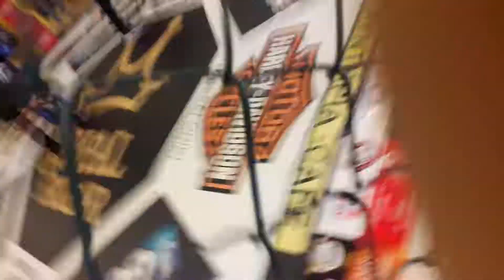Titanes fight club. Octagon fighting 1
Ραφαηλ Μπαρτζωκας
Titanes Fight Club
Bouroutzoudis team
Octagon fighting
8/10/18
National Champion Title fight